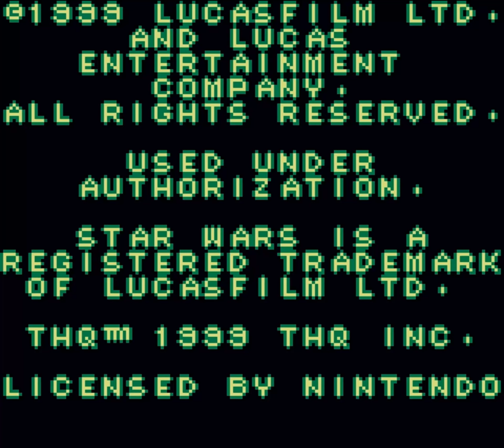Star Wars: Yoda Stories (GBC/1999) - Minesweeper ist spannender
*Kommentiertes Gameplay von Starkiller & MrVenom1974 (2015)*

Name: Star Wars: Yoda Stories
Entwickler: Lucasfilm / LucasArts
Publisher: THQ
Erschienen: 1999
Plattform: Nintendo Gameboy Color
(auch erschienen für PC)
Typ: RPG